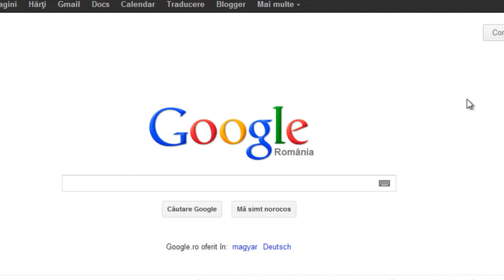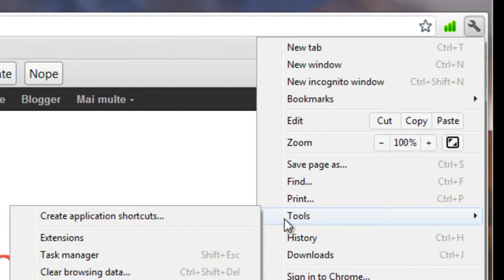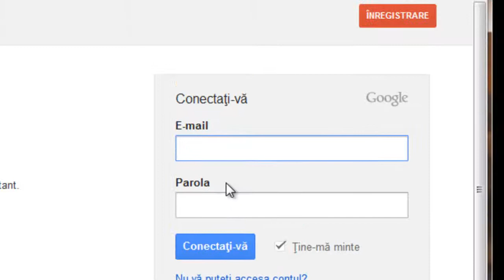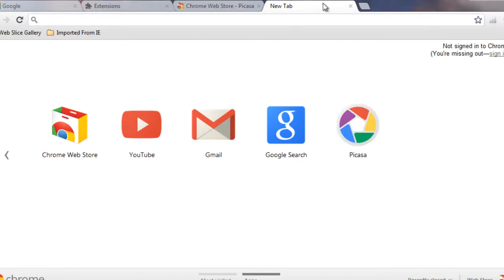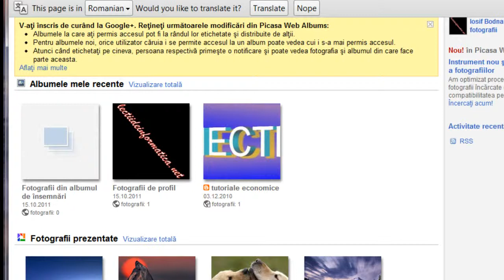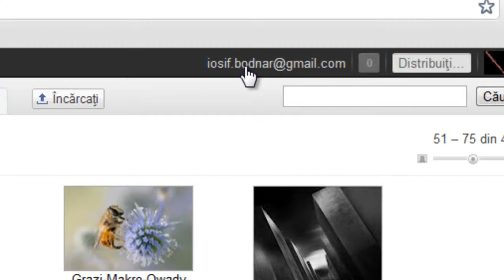Tutorial chrome Picasa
Cum putem stoca 1GB de poze și imagini pe Chrome Picasa